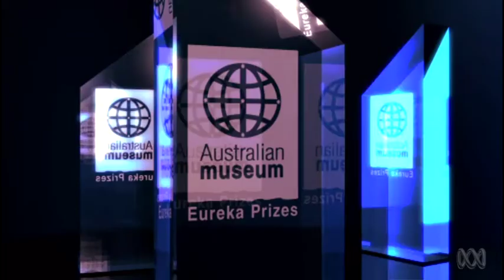Australian Museum Eureka Prizes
It's the Oscars of Australian science - the Australian Museum Eureka Prizes. Here are just a few of the many worthy winners.